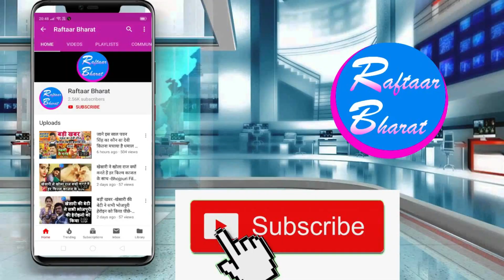देखे वीडियो-पवन ने बताया की उनकी ज़िंदगी अक्षरा की जगह क्या है -Bhojpuri Latest News 2019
देखे वीडियो-पवन ने बताया की उनकी ज़िंदगी अक्षरा की जगह क्या है -Bhojpuri Latest News 2019. देखे वीडियो-पवन ने बताया की उनकी ज़िंदगी अक्षरा की जगह क्या है -Bhojpuri Latest News 2019